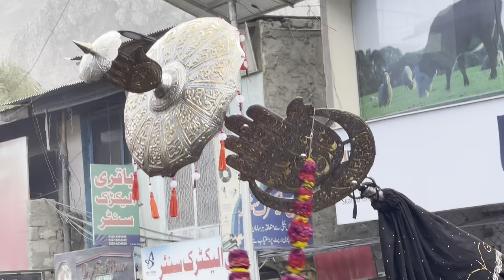chehlum imam Hussain a s 2023 | Dasta Haideria Khargrong skardu